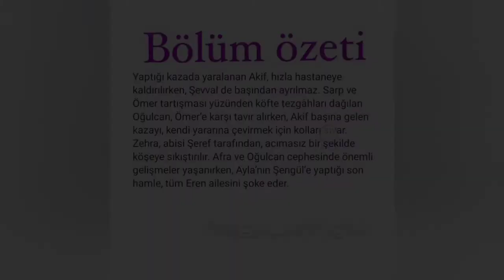Kardeşlerim 80.Bölüm Fotoğrafları Ve Bölüm Özeti